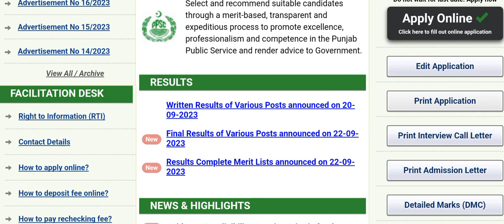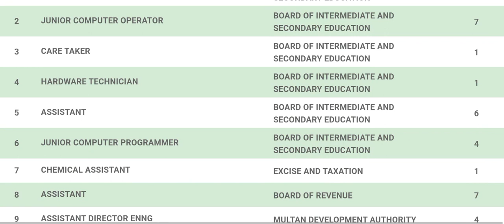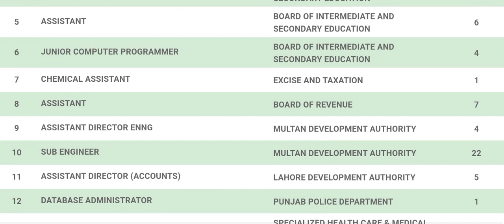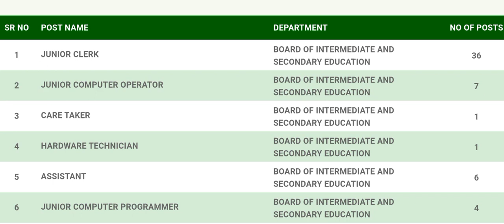PPSC updates | Upcoming jobs | Results | Literacy Mobilizer | Canal patwari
ppsc written and final results
ppsc upcoming jobs
ppsc jobs upcoming
tehsildar ppsc jobs
assistant s&gad jobs ppsc
sub inspector cooperative societies ppsc jobs
literacy mobilizer test date
canal patwari test date
ppsc written test results
ppsc final results
junior computer operator ppsc result
junior computer operator ppsc written test result
junior computer operator 7C2023 result
junior clerk proficiency test result
ppsc planner update
new exams schedule
ppsc latest exams schedule
ppsc written tests
inspector legal special cadre 2023 test
canal Patwari test date 2023
ppsc exams